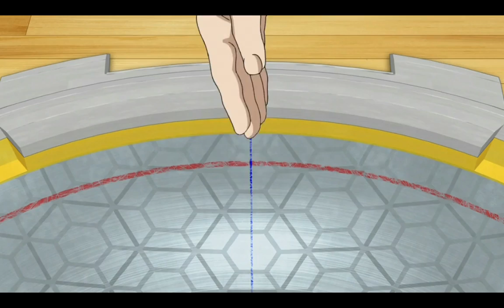BEYBLADE burst evloution ep 2 part 10 in hindi